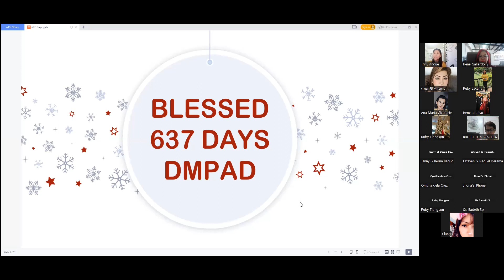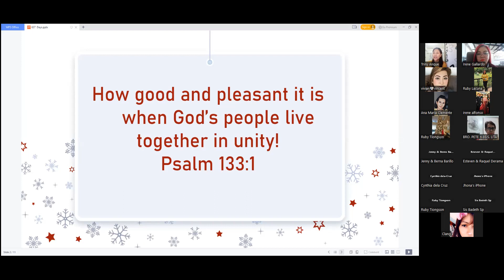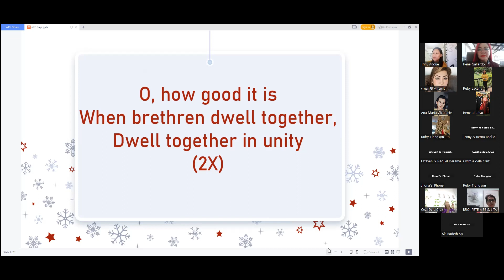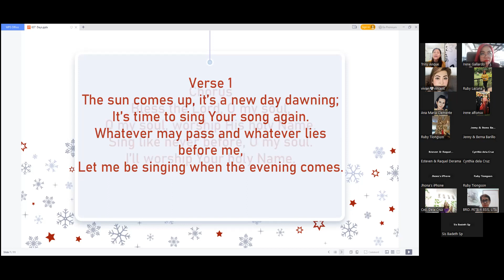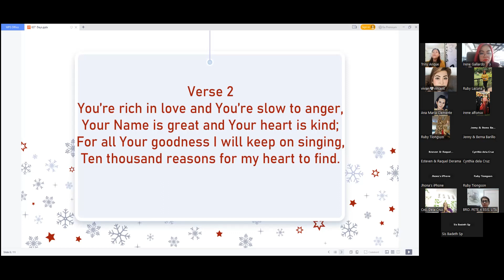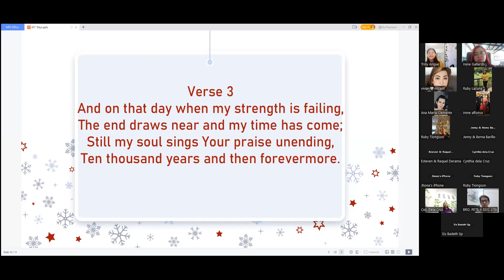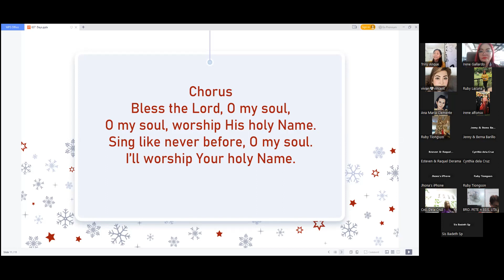637 DAYS | DMPAD | DECEMBER 12, 2022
BLESS THE LORD OH MY SOUL & ALL THAT IS WITHIN ME BLESS HIS HOLY NAME!